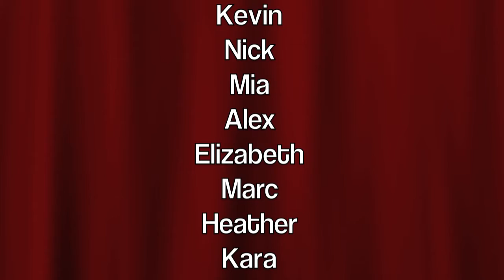Allen Hall Glee Performance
Allen Hall's Staff winning the performance with "Like a Prayer" and "Somebody to Love"